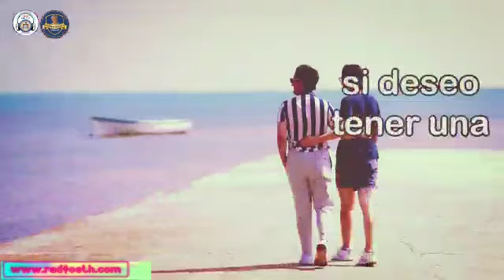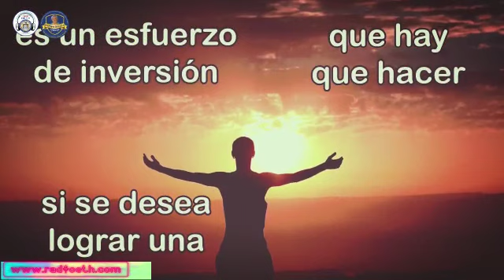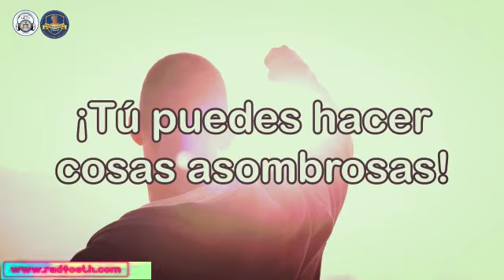Vídeo Motivacional de hoy 10 de Febrero del 2023 Realizado por RadiOETH para nuestra FMHMDT.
Vídeo Motivacional de hoy viernes 10 de Febrero del 2023 Realizado por RadiOETH para nuestros, alumnos, padres de Familia, directivos, docentes, administrativos,  planta  de la FMHMDT y para los ciudadanos del mundo. Un excelente día para todos, les desea la FMHMDT y RadiOETH Director Gustavo Sánchez "Gusi", AGDGADU:.